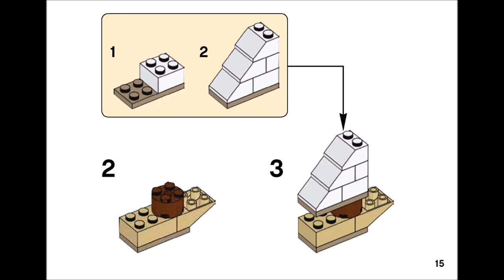Dinghy (how to build) | LEGO CLASSIC 10713